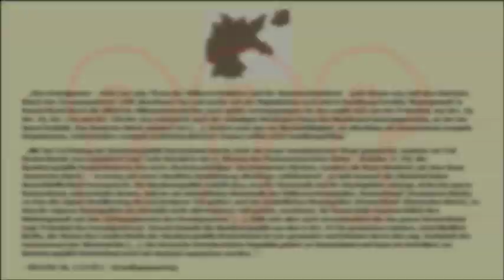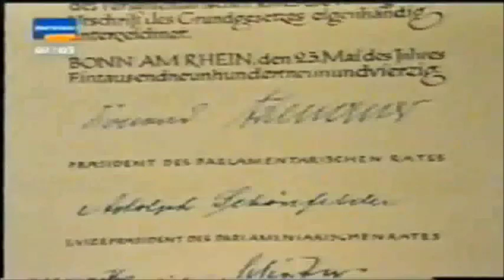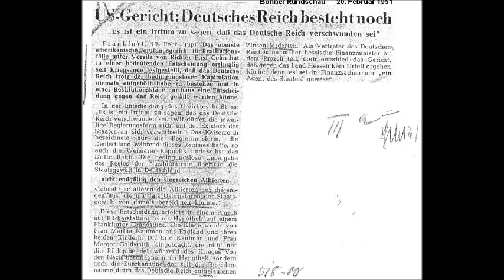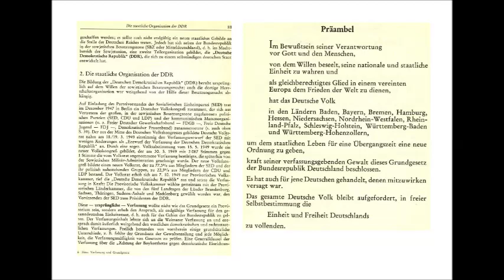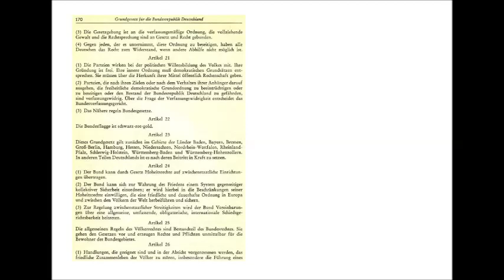Die BRiD und das Deutsche Reich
Zusammenschnitt aller Hinweise unserer Volkszertreter auf das Fortbestehen des Deutschen Reichs nach 1945.

00:45 Carlo Schmid
01:36 Theo Waigel, Schlesiertreffen, 1988
03:15 Hessischer Rundfunk, 1990
04:10 Otto Schily, ZDF, 1989
06:45 Wolfgang Schäuble, Schlesiertreffen, 1995
07:40 Ulrich Maurer, 2009 (?)
09:00 Jürgen Trittin, 2009
09:25 Sigmar Gabriel, 2010
09:48 Wolfgang Schäuble, 2011
11:39 Angela Merkel, ?
11:46 Gregor Gysi, 2013
13:47 Angela Merkel, 2013